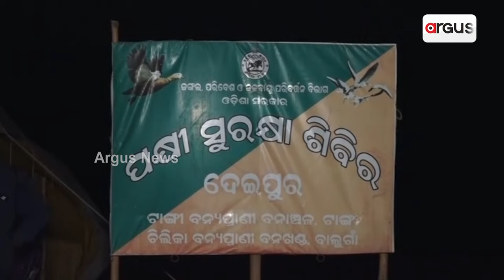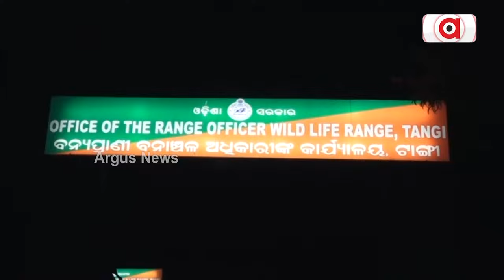ଚିଲିକାରେ କେମିତି ଚାଲିଛି ପକ୍ଷୀ ସୁରକ୍ଷା ? | Chilika Migratory Birds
ଶୀତଋତୁର ଆଗମନରେ ଆସିଲେଣି ବିଦେଶୀ ଅତିଥି । ପକ୍ଷୀଙ୍କ ମେଳରେ ମୁଖରିତ ନିଳାମ୍ବୁ ଚିଲିକା । ହେଲେ ଏଠି କେତେ ସୁରକ୍ଷିତ ବିଦେଶୀ ପକ୍ଷୀ । ଗ୍ରାଉଣ୍ଡରେ ପହଞ୍ଚି ତାର ରିୟାଲିଟି ଚେକ୍ କରିଥିଲା ଅର୍ଗସ୍ ।